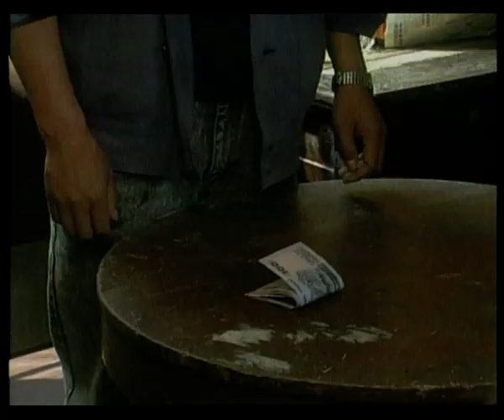《承诺》第08集 | 一場离奇雨夜車禍毀了兩個家庭🚖卻無意發現男子的死另有原因😢新婚前夕的司機與一夜變故的寡婦母女情緣由此開始……💞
劇名：《承诺》
主演：金鑫、金梦、曹翠芬、池华琼
簡介：一個雨夜，一個男子在加班回家的路上被一個新婚前夕的卡車司機撞死，死者留下了年邁的母親，體弱多病的妻子以及兩個不更事的女孩。後經發現死去的男子主要死因是心髒病發作。但肇事司機毅然擔負起照顧這一家的責任，在共同的生活中，雙方相互諒解，而司機的女友只能無奈地與他分手。司機和那個死者的妻子以及女兒之間先後產生了情感及愛情故事。最終男主角並沒有和兩個女人中的任何一個結婚，故事以悲劇收場，一條鐵軌延續到遠方，一個簡單的行李和一個孤單的背影消失在視線的盡頭。